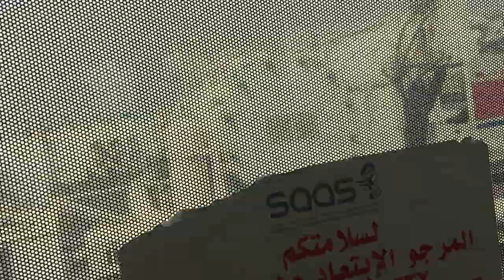Jeddah King Abdulaziz International Airport Terminal 1 - Jeddah Airport Bus Service - Ksa Vlog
new jeddah airport 2018

Driving passenger bus inside King Abdul Asiz Intetnational Airport..

Jeddah Airport

Topic Cover - Leaving Jeddah Airport.
King AbdulAziz International Airport KAIA New Terminal 1 has a total area of 810,000, square meters and a capacity for handling  million passengers a year. It will be able to accommodate up to 70, aircraft simultaneously, including the Airbus A380 superjumbo jet...)

ات تنسوا تشتركوا بالقناة وتفعلوا الجرس لتشوفوا الفيديوهات القادمة كلها :)

I have recently visited the Jeddah King AbdulAziz Int'l Airport New Terminal 1, which has partially opened for flights.

The video shows you both the exterior and interior, in both landside and airside of the new terminal. There is a large green garden in between the terminals to provide nice greenery and peace for travelers. I also visited Saudia new Al Fursan Lounge on the domestic side. On arrival, there is a large unique aquarium which house over 2,000 fishes. The new terminal connects directly to the train station which will run direct service to Makkah and Medina.

The official is stating that by Q1 next year, all existing flights from South Terminal will moved to the new Terminal 1. No date given from other airlines in North Terminal.

King AbdulAziz International Airport (KAIA) New Terminal has a total area of 810,000 square meters and a capacity for handling 30 million passengers a year. It will be able to accommodate up to 70 aircraft simultaneously, including the Airbus A380 superjumbo jet.

The new terminal has 46 gates, 84 boarding bridges. The 136 meter-high air traffic control (ATC) tower with its 9-meter antenna is the second tallest in the world after Kuala Lumpur Int'l.

 King Abdulaziz International Airport

The new King Abdulaziz International Airport (KAIA) (JED) Terminal 1 has a total area of 810,000 sqm. and a capacity of 35 million passengers/year. It can accommodate up to 70 aircraft simultaneously, including the latest Airbus superjumbo Jet (A380).

New JED Terminal 1 has a 136 metres high Air Traffic Control Tower (ATC), with its 9-meter antenna. The second tallest in the world, after KUL in Malaysia.

Fitted with 12check- in rows and 200 check-in counters.

The new JED Terminal 1 is equipped with 46 boarding gates and 84 boarding bridges. Each gate can handle 2 smaller aircrafts or 1 superjumbo jet.

JED Terminal 1 arrival hall with 10m in diameter by 14m in height, in a capacity of 1million litres of water aquarium.
King Abdulaziz International Airport Terminal 1 is closed for two weeks .Now Airport stuff are doing cleaning and Disinfection process.

مطار جدة